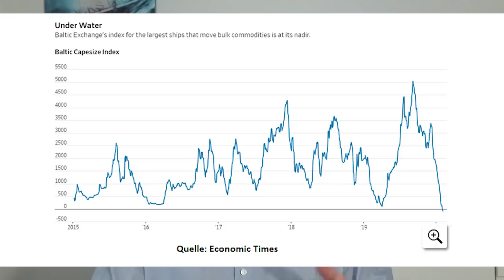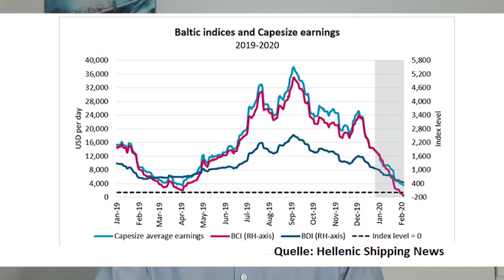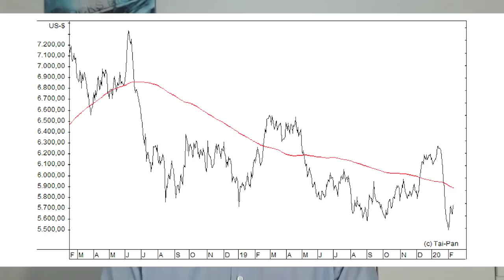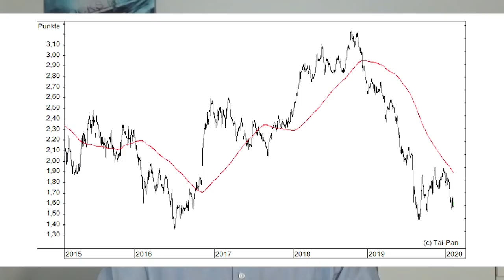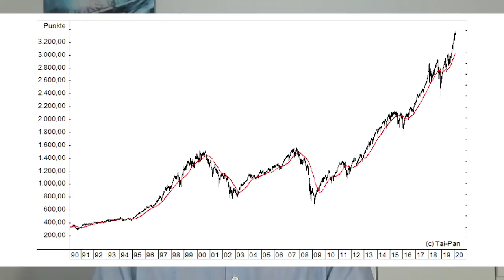CRASH 2020? - 3 akute Warnsignale!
Steigt an die Börsen die Crash-Gefahr? Viele wirtschaftliche Indikatoren haben sich dramatisch verschlechtert. Eine große Frage für jeden Aktienanleger ist aber auch, ob Wirtschaftsdaten für die Finanzmärkte überhaupt noch sonderlich relevant sind. Gerhard Heinrich mit einer Einschätzung der aktuellen Finanzmarktlage.